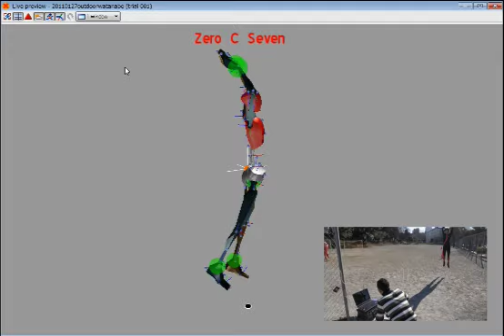MVN 野外でのキャプチャ